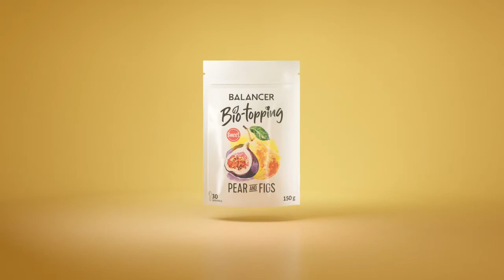Balancer Bio-topping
Комплекс клетчатки, обогащенный пребиотиками и иммунокорректором.

Почти 90% населения не потребляют дневную норму клетчатки, которая необходима нам для здоровья и правильной работы организма.

Комплексная клетчатка Balancer Bio-topping из семян чёрного тмина, льна, пшеницы, плодов топинамбура и яблок богата витаминами Na, Mg, омега-3, омега-6, Cu, Ca, Fe, Mn, K, E, группы В.

Клетчатка Balancer Bio-topping - это:
✅ очищающий детокс, бережно сорбирующий все шлаки и токсины из ЖКТ
✅ питание для бактерий кишечника, конда мы заботимся о них — они заботятся о нас 💚
✅ стройность и легкость
✅ настройка иммунитета

С ней вы получаете не только очищение и пользу для здоровья, она дарит наслаждение пищей!

Добавьте 1 ложку Bio-topping в кефир, йогурт, творог, кашу, салат, глазунью и получайте очищение, иммунитет и удовольствие!

3 вкуса: 2 сладких - «Чернослив & имбирь» и «Груша & инжир» и один солёный - «Миндаль & розмарин»

Для него, для меня и для тебя!

🌿 Balancer Клетчатка «Чернослив & имбирь», 150 г – сладость чернослива укрепляет стенки сосудов и капилляров, помогает нормализовать артериальное давление, терпкость имбиря оказывает противовоспалительное и стимулирующее воздействие.

🌿 Balancer Клетчатка «Груша & инжир», 150 г оказывает антиоксидантную защиту организму и влюбит в себя поклонников груши и инжира!

🌿 Balancer Клетчатка «Миндаль & розмарин», 150 г – сочетание миндаля и розмарина с пряно-соленым вкусом гималайской соли придется по вкусу любителям соленого.